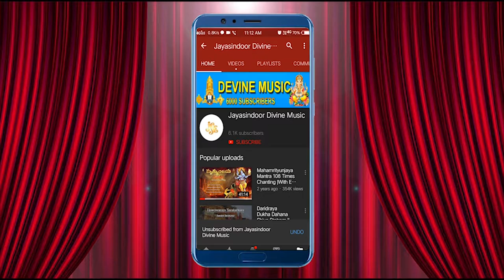Mrityunjaya Stotram with Kannada Lyrics | Lord Siva songs | Jayasindoor Divine Music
Watch ►Mrityunjaya Stotram with Kannada Lyrics
Mrityunjaya Stotram with Kannada Lyrics-Popular Song by C.S.Shilpa

Song: Mrityunjaya Stotram with Kannada Lyrics
Singer: C.S.Shilpa, Mysore
Vedio Editing: Dandikuppam K S Praveen
Label: Jayasindoor Entertainments